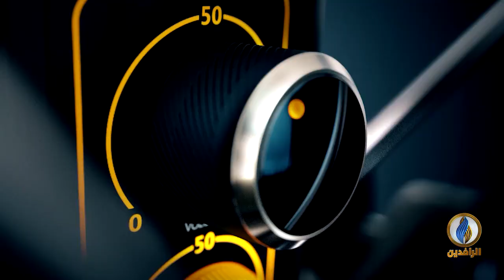صوتكم | مظاهرات حاشدة في ساحات التظاهر العراقية لإحياء ذكرى انطلاق